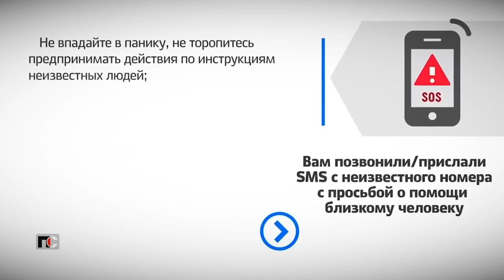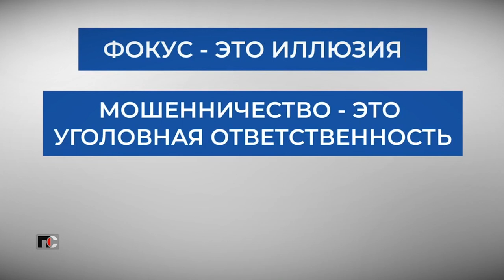Патрульная Служба - 21.11.04